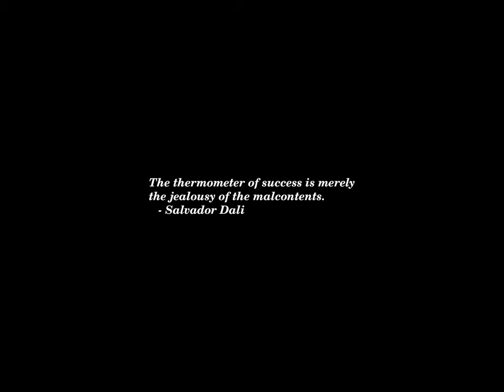Sunset Time-lapse: Sunday, August 25, 2024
Kari Lake calls RFK Jr. ‘a perfect addition to our movement’

Israeli ambassador says US posture in Middle East played role in ‘deterring’ Iran

Sanders on Harris: ‘I intend to do everything that I can to see that she wins’

Major Israel-Hezbollah Escalation: Fire Exchanged As Wider War Feared

The New York Times gives up on local New York politics

Dozens Are Killed in Two Bus Crashes in Pakistan

Vance says he’s ‘thrilled’ to have support from ‘Kennedy Democrats’

RFK Jr. says there was ‘no commitments’ to serving in Trump administration following endorsement

NASA can save its VIPER rover with private-sector help